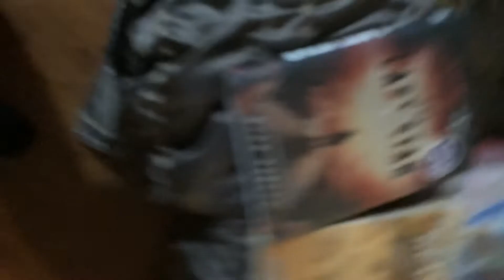Event prep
Ghosts, ghouls, tricks or treats.